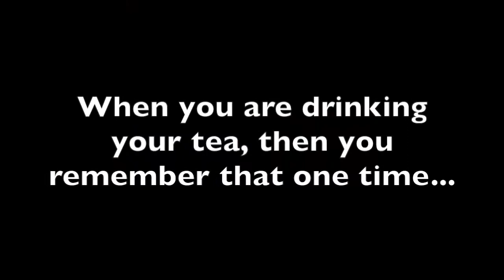Taking a Toddler to Conveyor Belt Sushi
We let Stella our 3-year old be in charge of the sushi conveyor belt and making our green tea. Hahaha. Then we went for Japanese ice cream at Via Tokyo.

We find a gecko in our apartment and spend the day catching, observing and then releasing the poor thing. Evan freaks out. Stella and I set up a nail salon and she beautifies me.